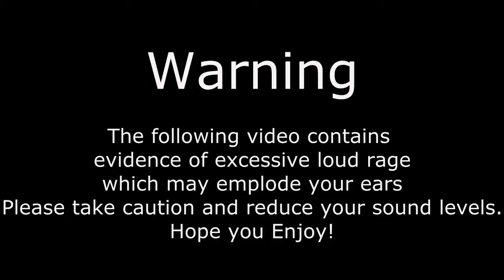Black Ops 2 | League Play:Season 7 - Ep12 (Live Com)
Hey guys, hope you enjoy a new series I will be doing on my channel. I will be uploaded each game of my journey in Season 7 of Black Ops 2 league play. Each game is live commentated!

Ignore:
Black Ops 2,Blops 2,League Play,Blops 2 league play,Race to master,Race to master division,Road to Master Division, League Play Season 7, tricks, tips,Black Ops 2 Champions Series